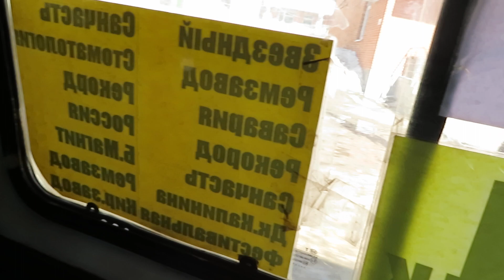Поездка на микроавтобусе ГАЗ 322132 №м404МН 12 Rus. Маршрут №34к Йошкар-Ола.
Поездка от Заречной до Микрорайона Восточный
Автор видео - Марк Вассаев
Оператор : Марк Вассаев
Модель камеры : Canon PowerShot SX540 HS
Группа Карты Ульяновска в Omsi 2 :
Плейлисты с лифтами :